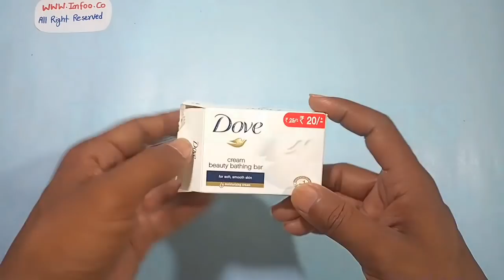Recycling Soap Box | Waste Soap Box Craft | Amazing idea Out Of Soap Box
hello dear friends in this video I am going to show you the use of soap boxes this is the best soap box craft idea and ideas very amazing